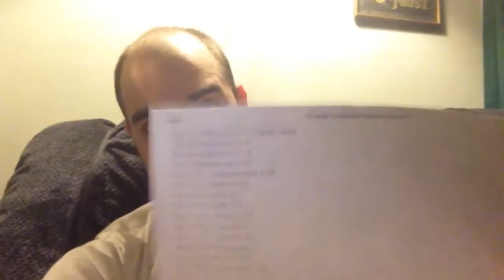Introduction to November to Remember 2.0!